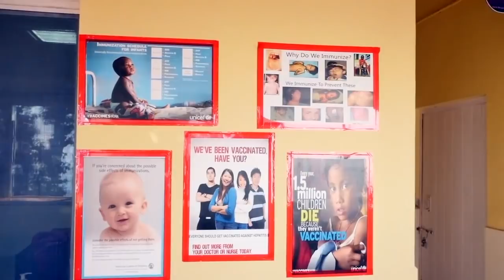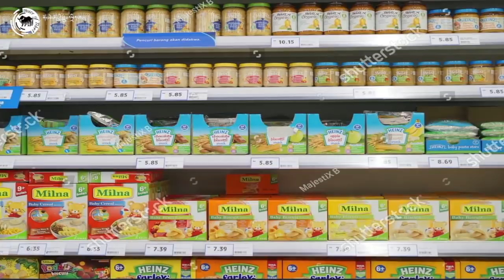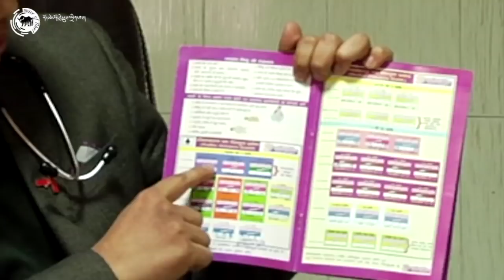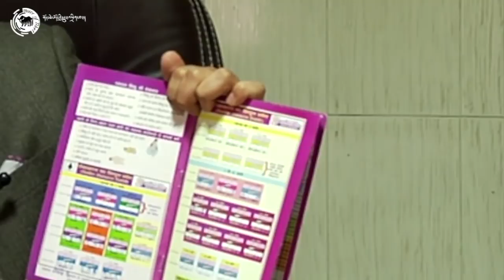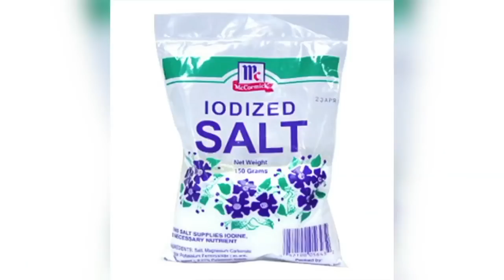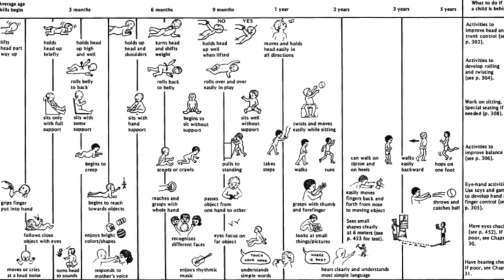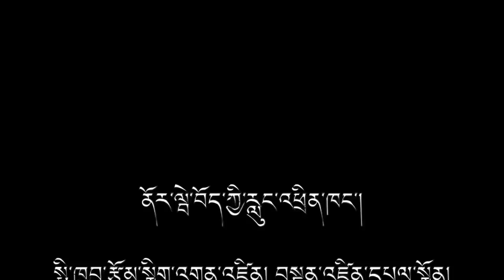Immunization and Nutrition: Interview with Pediatrician Dr. Sonam Topgyal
བདེ་ལེགས་སྨན་ཁང་གི་བྱིས་པའི་སྨན་པ་བསོད་ནམས་སྟོབས་རྒྱལ་ལགས་དང་ལྷན་དུ་བྱིས་པའི་ནད་གཞི་མངོན་འགོག་གི་ཁྱབ་བརྒྱབ་ཕྱོགས་དང་ཟས་ཅུད་སྐོར་གླེང་མོལ།